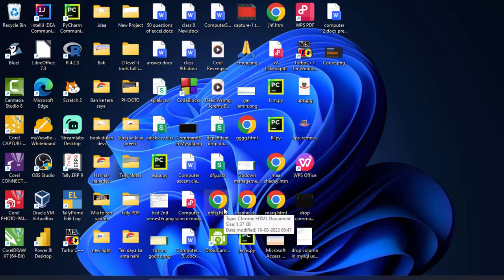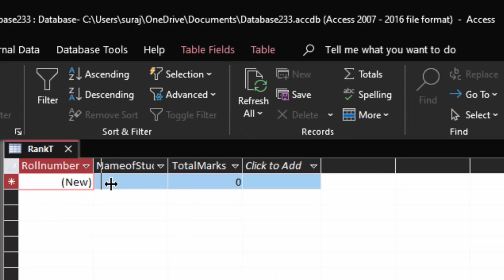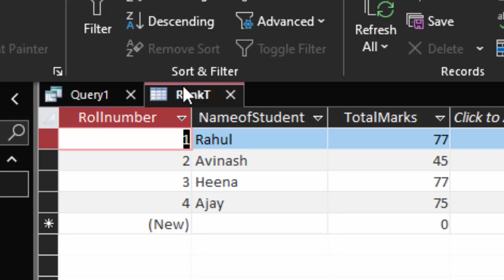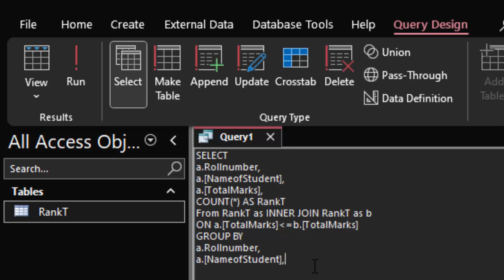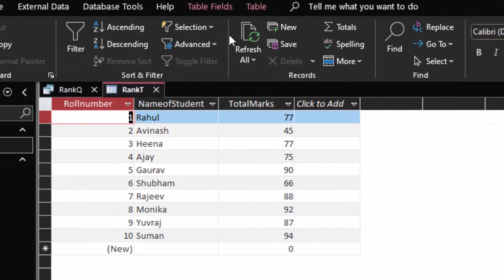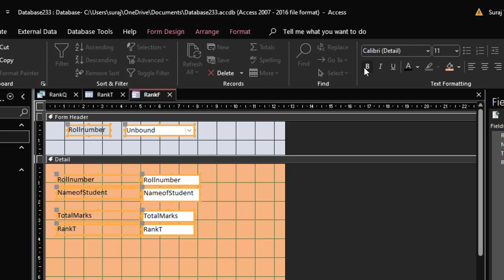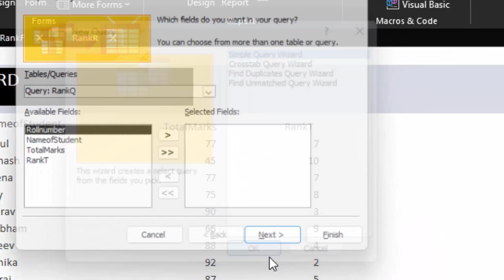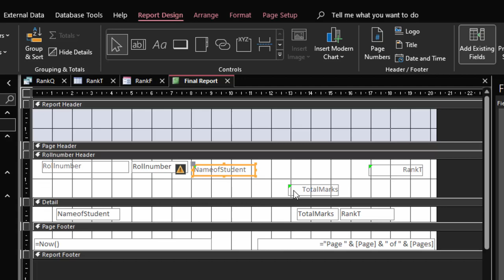How to Create a perfect rank calculation software in Ms Access@COMPUTEREXCELSOLUTION